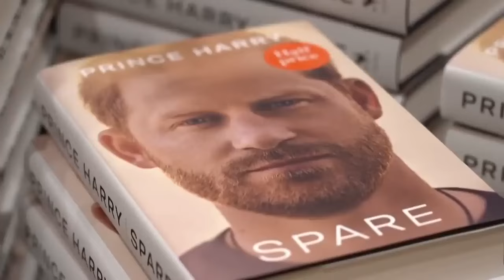Cold : I´ll Use the Wheelchair Guy (Meghan Markle)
HG Tudor analyses video footage showing how Meghan Markle uses a young man in a wheelchair, coldly, for the Prime Aims..